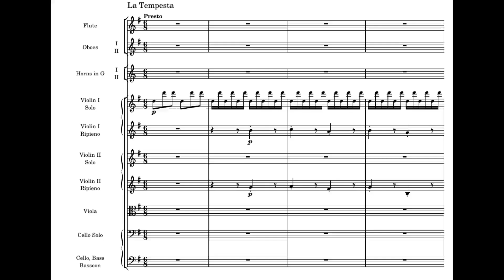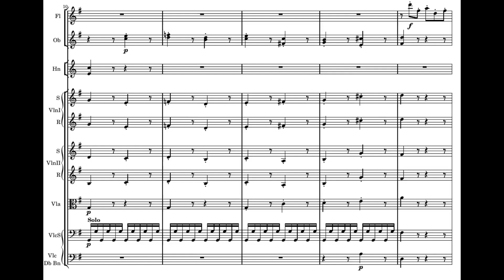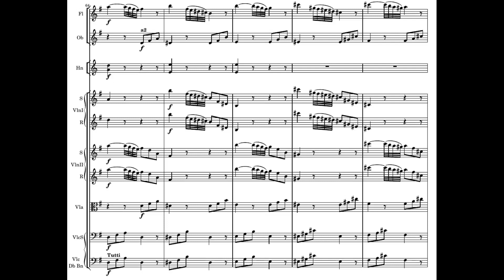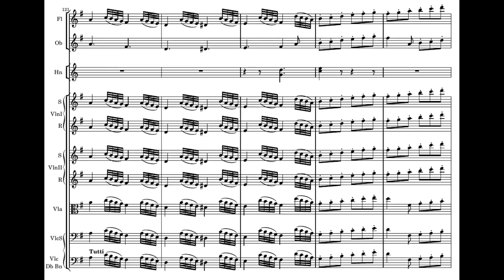Haydn: Symphony No. 8 (Le Soir) - IV. La Tempesta - Antonini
Joseph Haydn: Symphony No. 8 in G major, "Le Soir"
IV. La Tempesta. Presto

Giovanni Antonini